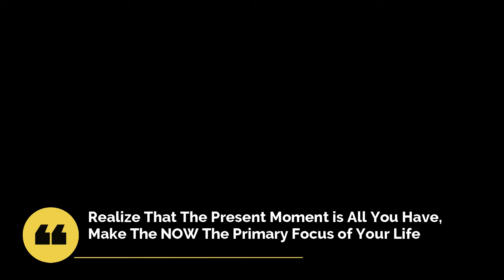Why Learning to Compartmentalize is a Necessary Life Skill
We can make all the excuses we want the number 1 person that effects the trajectory of our lives is the person that looks back at us in the mirror. Get the work done and commit to your Personal Growth and Development and build a better and happier life for yourself and for those around you. Be the light that your friends and family want to step into. If your tired of being average and your committed to becoming the best you can be then get Ready, get Relaxed, and get Caffeinated because its story time!